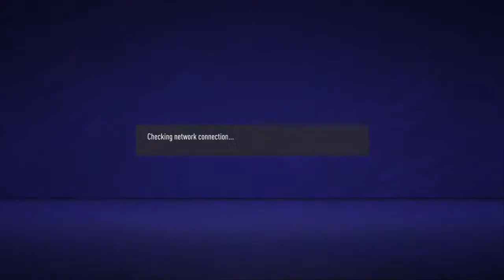Kiribati Vs Tuvalu Pro Club FIFA21